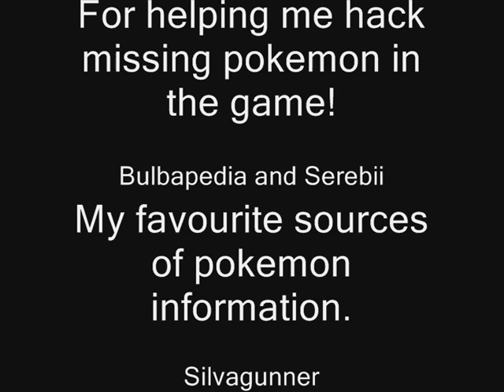Pokemon Fire Red Omega Part 66: Victory on the Horizon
"We are all in the gutter, but some of us are looking at the stars."
~ Oscar Wilde

And finally, after over a year of training I'm ready to challenge William Percival Wulfric Oak once again to reclaim my position as the Kanto Omega Champion.
Vaporeon: Vapy here will try to stall you to death with Substitute, Wish, Toxic and Surf to have at least one damaging move. It's got lots of bulk but isn't very fast.
Gardevoir: The poor thing will never be threatening, even though Gardevoir is far from a bad pokemon. It's got a shallow but sufficient movepool and its stats are all right. Except for its Defense, so Ghost or Bug moves will take it out.
Houndoom: One of the veteran members of Billy's crew, Houndoom is still pretty scary. It's got a very effective moveset but it's kinda fragile and not all that fast. It's got tons of weaknesses so abuse those.
Electabuzz: Billy's starter, at level 99, the highest leveled pokemon in the game. Eleboo is incredibly fast and has some scary moves, but it's still fragile so a STAB Earthquake will probably kill it. Ground types should watch out for Ice Punch, but since Eleboo doesn't get STAB from it, you could survive one.
Metagross: Without a doubt Billy's 1337-dozer. No matter what team you've got, Metagross is incredibly scary. It has Meteor Mash (which raises its Attack all the freakin' time), Earthquake, Shadow Ball and Agility to give it some sweeping methods. Metagross has very high physical stats so Fire moves are the way to go here. Charizard laughs at Metagross since it can live through a Shadow Ball and Blast Burn it, but any fast Fire type (so most of them) can revenge kill it with Overheat too.
Sceptile: Substitute + Leech Seed + Leftovers give it excellent walling methods, but its stats don't back those up. If you could beat Lance's Sceptile you can beat this one too.

So that's that, the final battle and the end of this walkthrough. Although recording and editing can be a pain sometimes, I enjoyed this challenge. I do, however, regret not picking Jynx as a starter. When your rival has Magmar he gets his best team by far, so that way the challenge would have been bigger and the victory sweeter. Now I'm taking a big break to prepare my next playthrough (Chevitile knows but he'd better not tell anybody). In a few weeks I'm going to South Africa for a month so then I won't be online to react to any comments. I'll probably reveal what my next playthrough will be when I get back.
Fire Red Omega is an excellent romhack and big improvement over the original Fire Red. If you want to play it just go to Drayano60 channel, he has a video that explains you how to download and patch it. This wasn't, however, my most challenging run yet. Remember, in my Leaf Green Omega Mono Rock Challenge I had to use save states and even broke the rules once because of one literally impossible fight. This team had a lot more variation and everybody got a nice niche in my team. So here's a quick roundup of the stars of this journey:

Indrid: My real starter, with Compoundeyes to give Sleep Powder 100% Accuracy (though it still missed sometimes). It stood up to Legendaries (Mewtwo in particular) and saved me a bunch of times by putting my enemies to sleep, giving me time to regroup.
Thetis: The Dragon slayer. Having Ice Beam on my team this early proved to be a huge asset, and Rain Dance and Intimidate were very helpful too. It even turned out to be kinda bulky despite its Defense lowering nature.
Nefertiri: Okay, so she didn't really get her time to shine the last couple of videos, but she was still a very helpful team member. During my first fight with Lorelei, Nefertiri saved the day. Hidden Power Fire would have been helpful though...
Hertz: Probably my most powerful pokemon. Thanks to that nice stat boost in this hack it turned into the equivalent of Yanmega. Combine that with Speed Boost and you've got a rapetrain with wings, and big funky eyes.
Dastan: Ground/Rock is a great offensive combo which Dastan used very elegantly. False Swipe made by job a lot easier in Chronum Tower and Dastan showed to be very capable in any of my fights (like killing everything on Surge's and Blaine's teams.
Cicero: The most underrated pokemon ever was lots of fun to use. It outsped pokemon 10 levels higher than him and lived through super effective hits with ease. And since both Chevitile and Awsmlyellis are using one now, the pwnage will continue.

Fire Emblem: Path of Radiance -- Victory is Near

This is a 100% Pokedex walkthrough and a Bug Flying Type Only No Scyther run. Credit for the romhack goes to Drayano60.